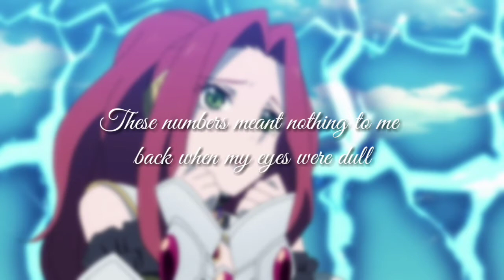Day 2 | Ode To Myne (2019)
My passion burns everlasting for Myne.